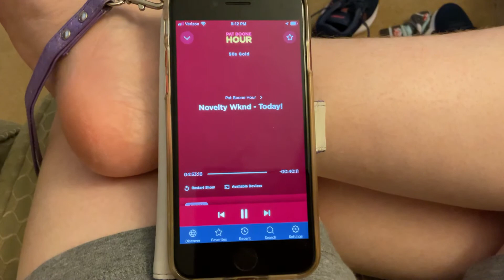Novelty Weekend - Today